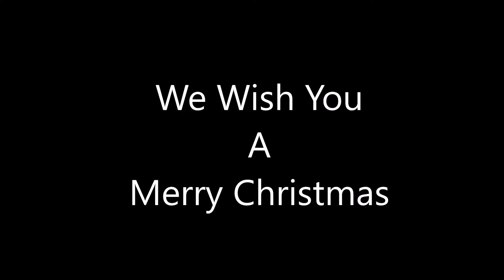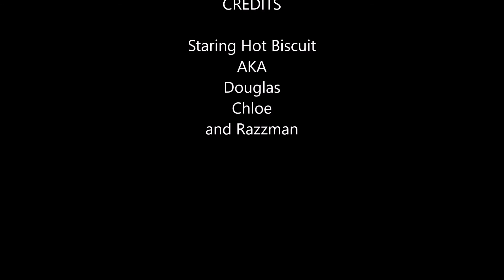My Xmas Movie for 2016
Our Holiday offering for the BTPosse Xmas concert 2016.